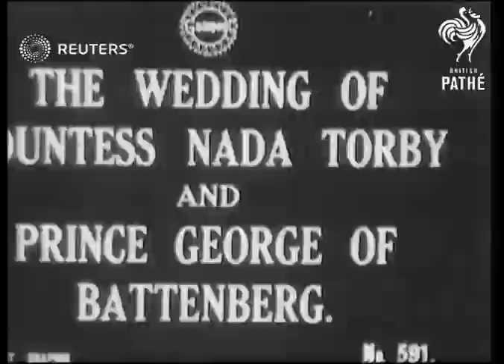Wedding of Prince G. of Battenberg (1916)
Prince George of Battenberg and bride Countess Nada Torby leaving entering and leaving church

Full Description:

SLATE INFORMATION: The Wedding of Countess Nada Torby and Prince George of Battenberg

ENGLAND:
EXT

ENGLAND

Video Roll Title: Countess Nada Torby and Prince George, Wedding: 59ft  Issue sheet title: WEDDING OF COUNTESS NADA TORBY AND PRINCE GEORGE OF BATTENBERG
Princess George of Battenberg: Wedding of Princess George of Battenberg

Main title.

(6ft)

SV. Bridesmaid, (?) Bride's father and mother, Bride alighting from car.

(31ft)

SV. Guests entering cars. (2 shots)

(41ft)

SV. (?) Bride's mother, bridesmaid (?) bridegroom, bride and (?) entering car, Car drives off.

(65ft)

and Countess Nada Torby

Rites of Passage, Royalty, Nobility, 2nd Marquis of Milford Haven

bride, groom, ceremony, marriage, Countess Nadejda Mikhailovna de Torby
Background: Prince George of Battenberg and bride Countess Nada Torby leaving entering and leaving church